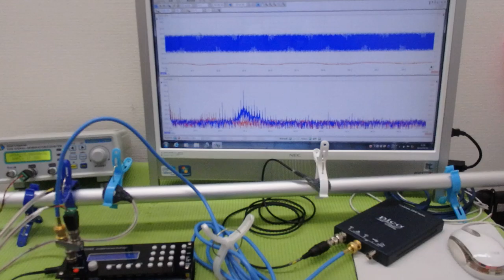メガヘルツの超音波発振制御プローブを利用した実験動画 ultrasonic-labo